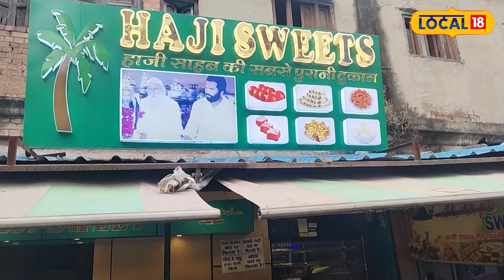Famous Sweet Shop of Lucknow: Mumbai की फेमस अफलातून मिठाई ने लखनऊ में जीता लोगों का दिल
Lucknow famous Sweet: राजधानी Lucknow अपने अनोखे खानपान और स्वाद के लिए जानी जाती है और यहां की एक मिठाई की दुकान ने अपने खोया के लड्डू और मुंबई की फेमस अफलातून के लिए खास पहचान बनाई है.